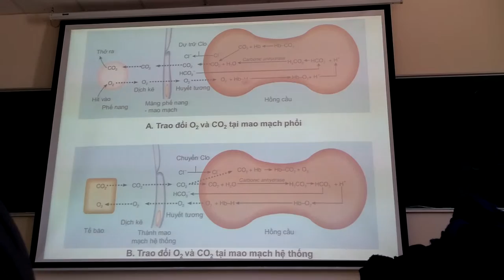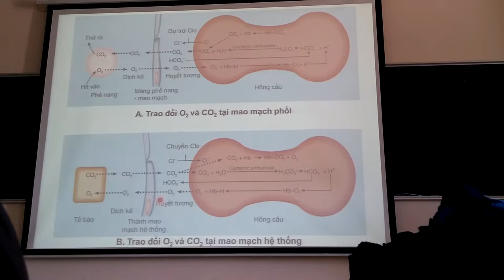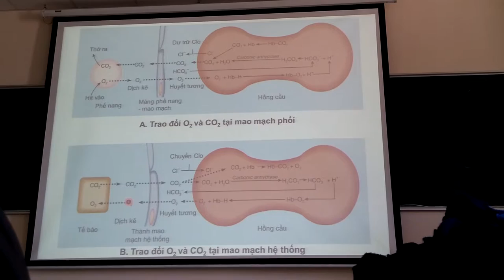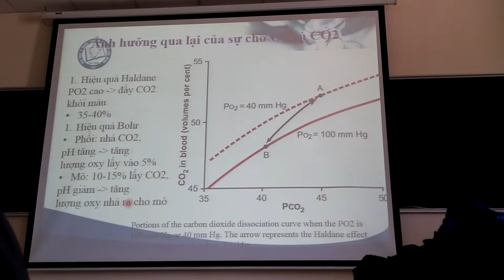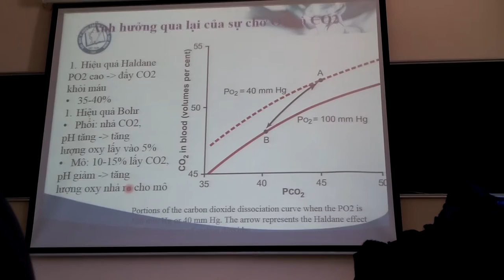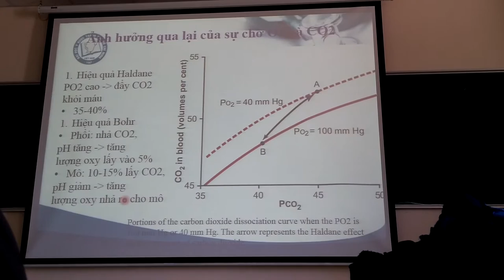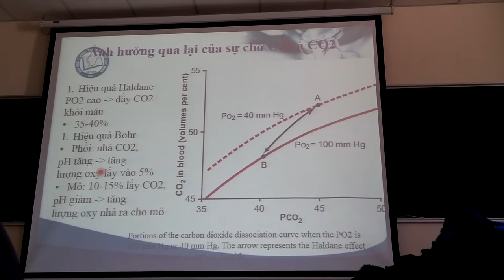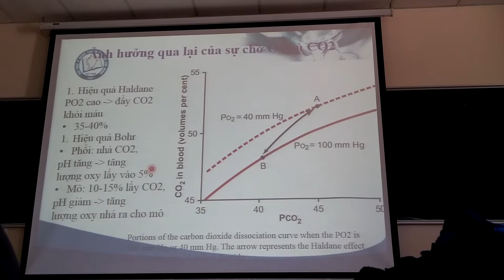sinh lý hô hấp vận chuyển o2 co2 2